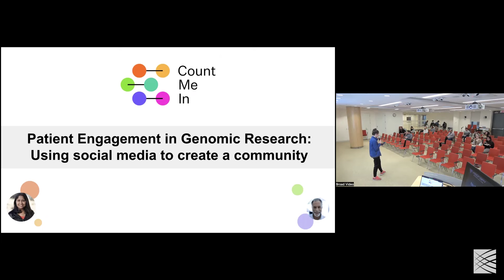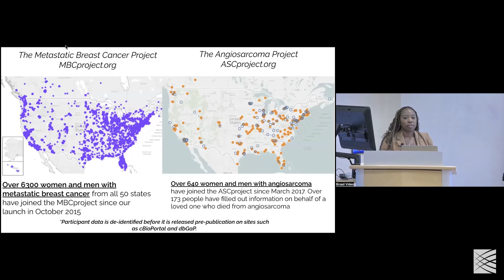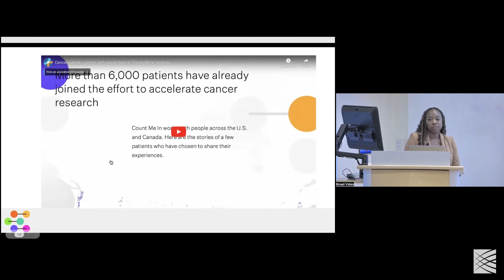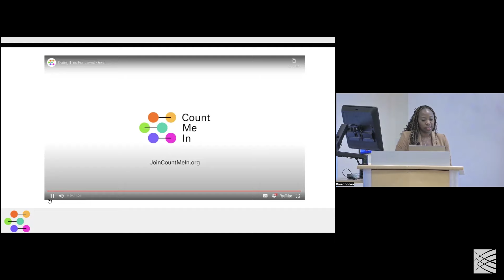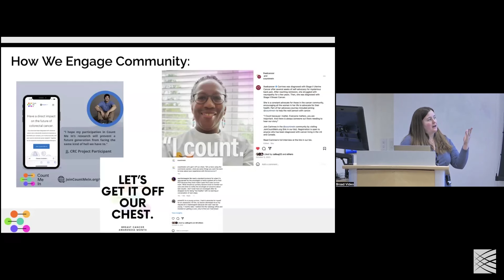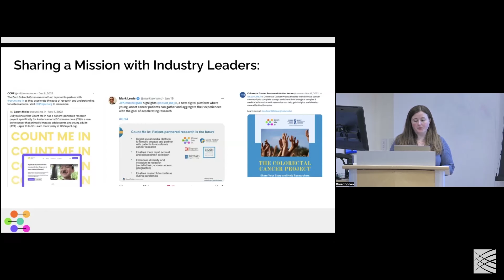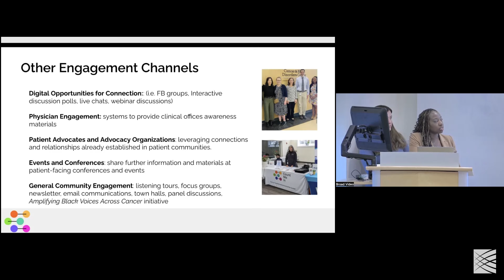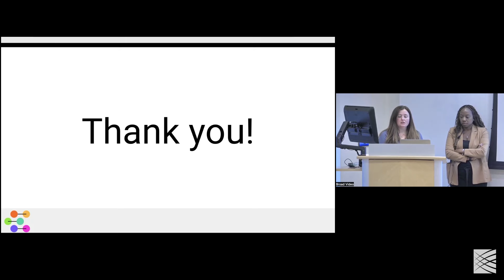MPG Primer: Patient Engagement in Genomic Research: Using social media to create a community (2024)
Medical and Population Genetics Primer

Patient Engagement in Genomic Research: Using social media to create a community
Taisha Hendrickson and Melissa Chiumiento